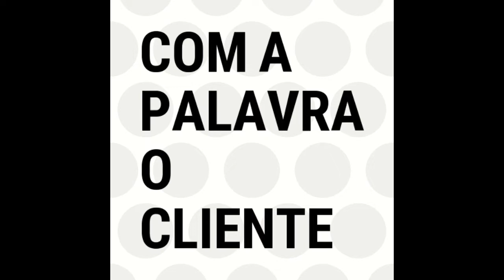Vídeo depoimento cliente arquiteto caio apartamento são Paulo brooklin cobertura reforma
Neste vídeo nosso Cliente Fabio fala um pouco mais sobre como foi a experiência em contratar nossos serviços, confira!